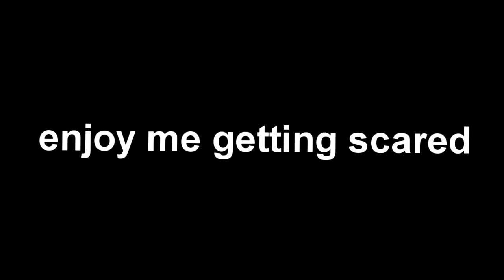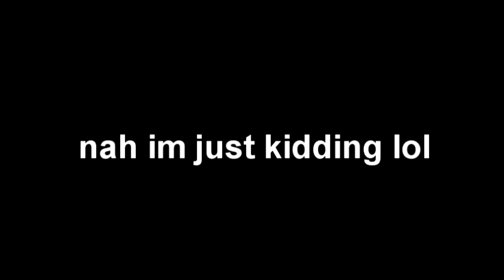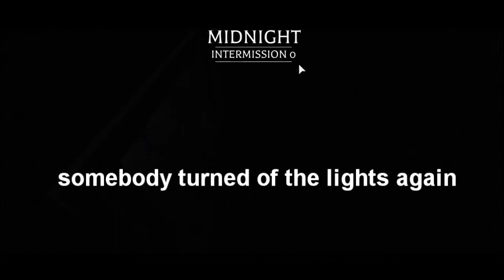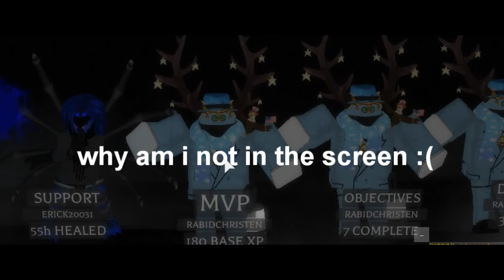ROBLOX before the dawn gameplay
so funny

LINKS_________LINKS